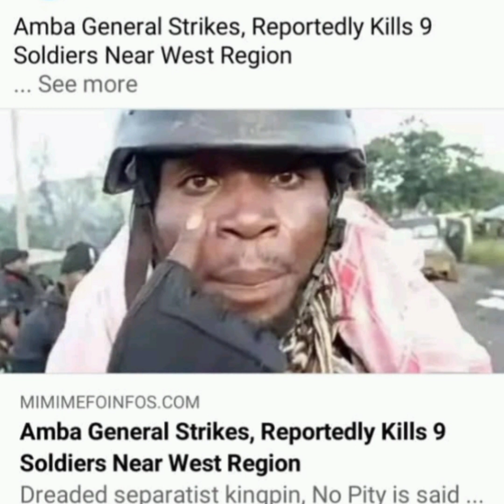General No Pity; what you need to know